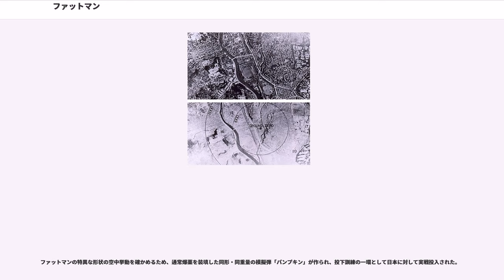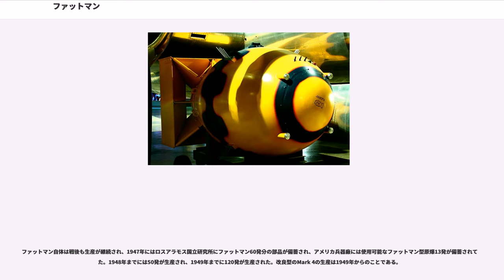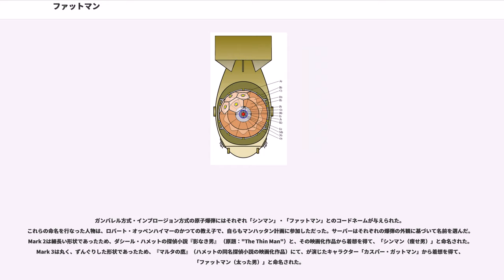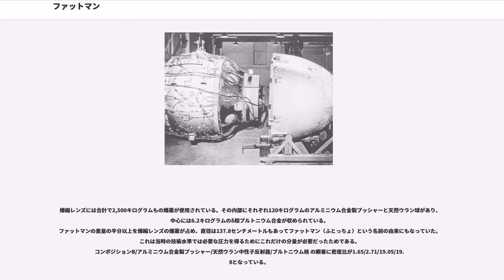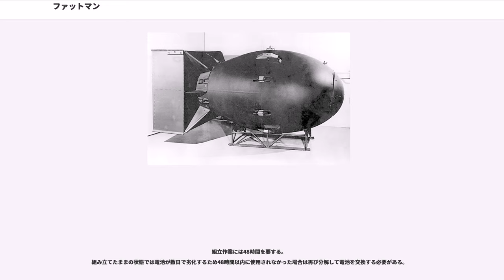ファットマン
ファットマン（、「太った男」の意味）は、第二次世界大戦末期にアメリカ合衆国で開発された原子爆弾である。

その名はイギリス保守党の政治家であるチャーチル首相にちなんだものとする説もあるが、実際にはマンハッタン計画に参加した物理学者ロバート・サーバー（）が、映画「マルタの鷹」のキャラクターである「カスパー・ガットマン」から名づけたものと考えられている。アメリカ軍の分類番号はMk.3であり、大戦後も製造が継続された。最初の一発は1945年8月9日に長崎市に投下され、実戦使用された核兵器であり、この長崎に投下された原子爆弾、「インプロージョン方式プルトニウム活性実弾 F31」だけを指すこともある。

Mark 2（ThinMan） というガンバレル型プルトニウム型爆弾が開発中止され、インプロージョン型原爆であるファットマンへと移行した。

ファットマンはマンハッタン計画の一部としてロスアラモス国立研究所で作られた核兵器である。リトルボーイ(Mark 1)が高濃縮ウランを用いたガンバレル型の原子爆弾であるのに対して、ファットマンはプルトニウムを用いたインプロージョン方式の原子爆弾である。

1945年8月9日に実戦使用されており、長崎県長崎市の北部（現在の松山町）の上空550mで炸裂した。長崎市への原子爆弾投下を行なったのは、B-29爆撃機ボックスカー（機長: チャールズ・スウィーニー少佐）である。爆弾の威力は、8月6日に広島県広島市に投下されたリトルボーイより若干強いが、長崎市は起伏に富んだ地形で、平坦な広島市に比べて威力が減殺され、破壊の度合いは広島市に比べると小さいものの死者約73,900人、負傷者約74,900人、被害面積6,702,300m、全焼全壊計約12,900棟という甚大な被害をもたらした。

第二次世界大戦終結後も製造が続けられ、1940年代のアメリカ軍の核戦力を担った。

アメリカ合衆国では1941年よりマンハッタン計画として核兵器の開発を行なっていた。ウランを用いた核兵器の開発（Mark 1=リトルボーイ）は進んでいたものの、プルトニウムを用いた核兵器の開発には障害があり、1943年にガンバレル型（Mark 2=シンマン ）とインプロージョン方式（implosion、爆縮）（Mark 3=ファットマン）の両方の開発が進められることとなった。1944年にガンバレル型（Mark 2）は放棄され、インプロージョン方式で開発が継続されることとなった。

核物質にはプルトニウム239を用いている。核出力はTNT換算22キロトンを記録した。インプロージョン方式で用いられている爆縮レンズはジョン・フォン・ノイマンらによって完成した技術である。

使用されたプルトニウムはワシントン州ハンフォードにあるハンフォード・サイトのB原子炉で製造された。

プルトニウム型原爆（インプロージョン方式）の実証のため、1945年7月16日にアメリカ合衆国は、ニューメキシコ州アラモゴード砂漠にあるホワイトサンズ射爆場でファットマンのプロトタイプであるガジェットを用いて人類史上初の核実験であるトリニティ実験を実行した。

ファットマンの特異な形状の空中挙動を確かめるため、通常爆薬を装填した同形・同重量の模擬弾「パンプキン」が作られ、投下訓練の一環として日本に対して実戦投入された。

ファットマン型の原爆はまず3発が製造され、1発が長崎へ投下されたほか核実験のクロスロード作戦（1946年）で使用された。

1945年7月にヘンリー・スティムソン陸軍長官にファットマン型原爆は毎月1個の生産が可能だと報告されたが、1945年8月15日に戦争が終結し、原爆製造の優先順位が引き下げられたため、生産量は縮小された。ハンフォードのプルトニウム生産炉も中性子照射による損傷で稼動に耐えなくなったため1946年に生産を停止した。

ファットマン自体は戦後も生産が継続され、1947年にはロスアラモス国立研究所にファットマン60発分の部品が備蓄され、アメリカ兵器廠には使用可能なファットマン型原爆13発が備蓄されていた。1948年までには50発が生産され、1949年までに120発が生産された。改良型のMark 4の生産は1949年からのことである。

ガンバレル方式・インプロージョン方式の原子爆弾にはそれぞれ「シンマン」・「ファットマン」とのコードネームが与えられた。これらの命名を行なった人物は、ロバート・オッペンハイマーのかつて...